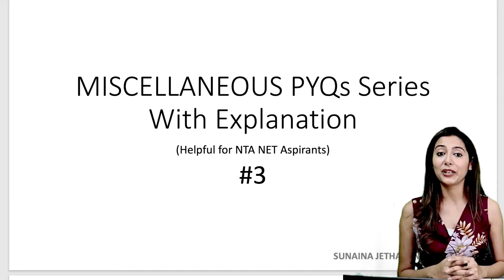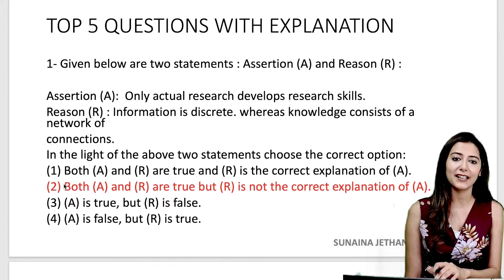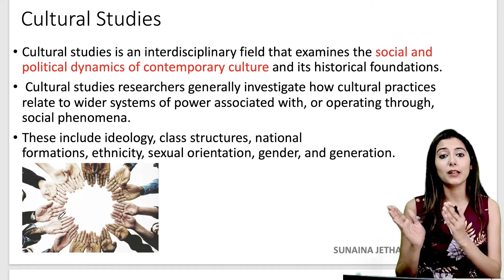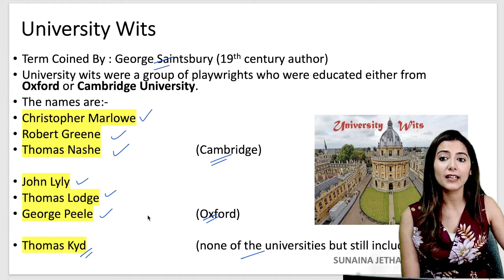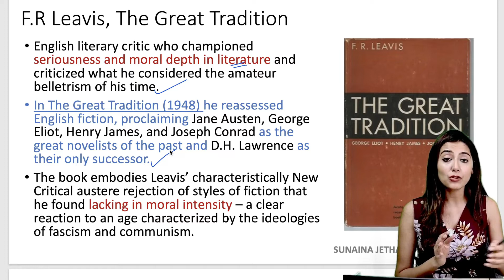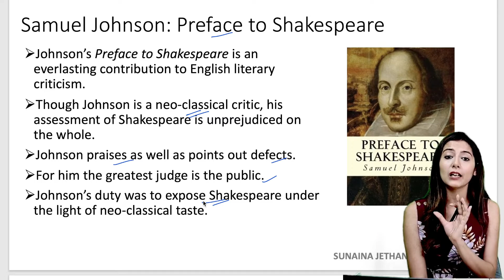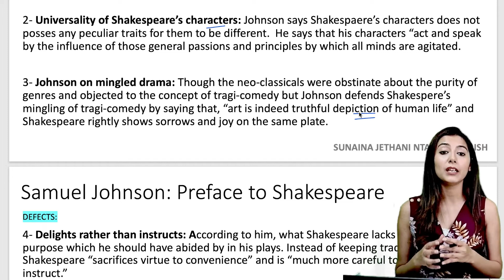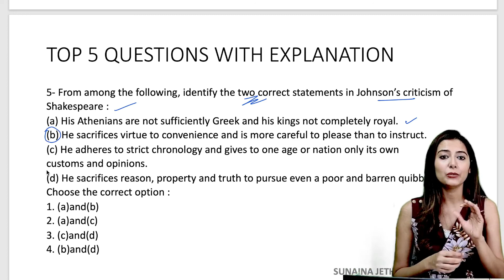UGC NET English Latest PYQs Analysis Part 3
In this video, I have covered a deep analysis of questions belonging to 10 different sections of our UGC NET English literature syllabus to give you an insight into the concept and also the real-time strategy to solve the literature questions in the exam.